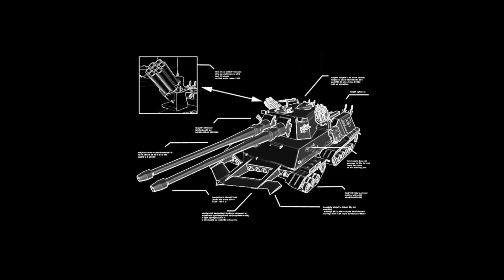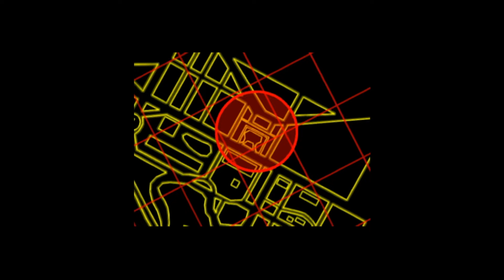Allied campaign Command & Conquer: Red Alert 2 - Soviet Campaign all cutscenes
Command & Conquer: Red Alert 2 is a real-time strategy video game by Westwood Studios.